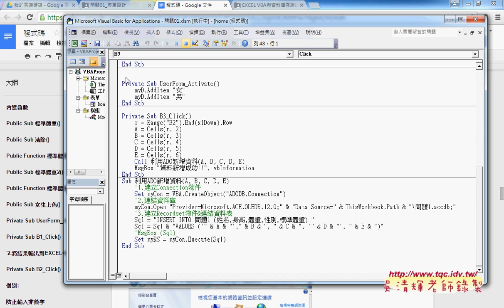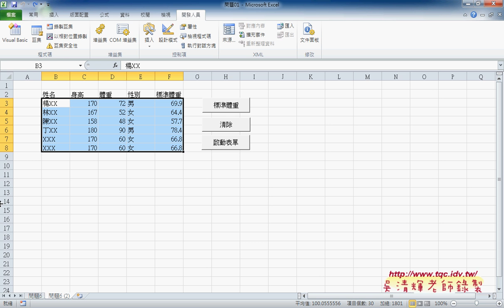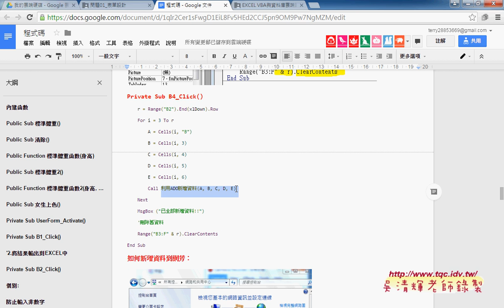08 如何新增全部資料與刪除舊資料EXCEL VBA自動化 吳老師1